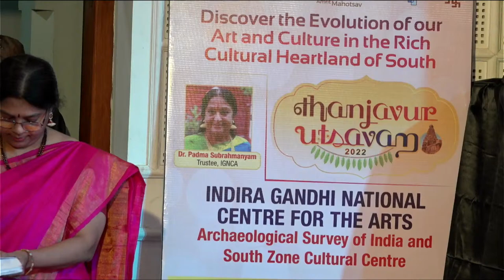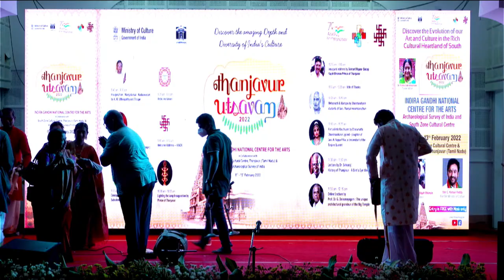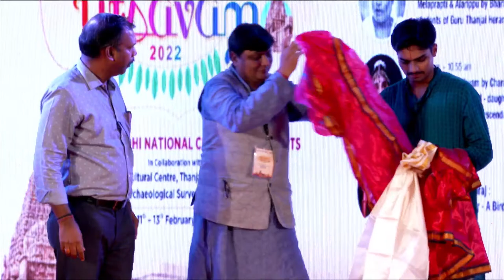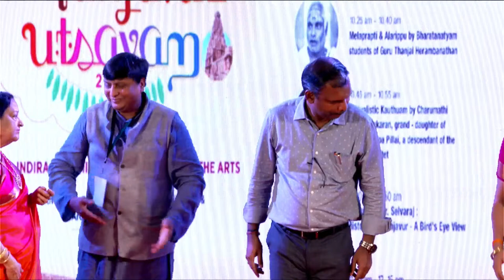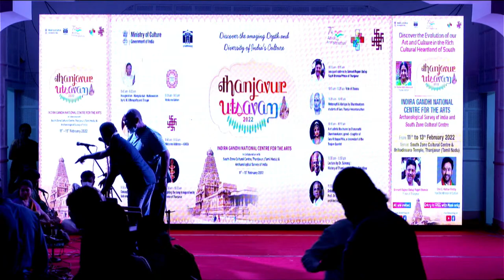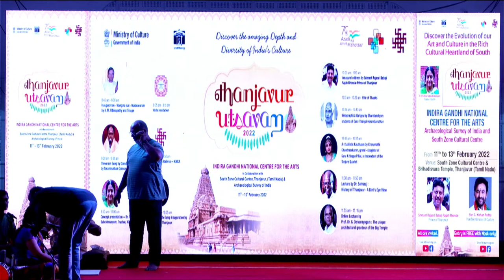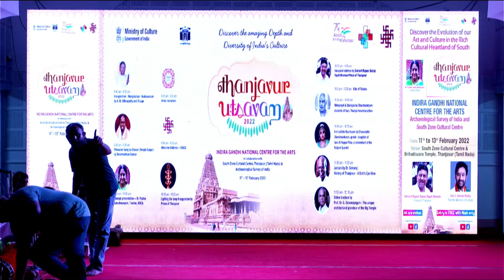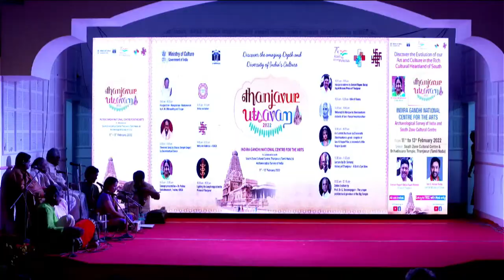Guru Kalyanasundaram &Rajarajeswari Bharatanatya Kala Mandir, Mumbai presenting Bharatanatyam Margam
Please Watch Guru Kalyanasundaram & Rajarajeswari Bharatanatya Kala Mandir, Mumbai presenting Bharatanatyam Margam
ThanjavurUtsavam from 11th-13th Feb 2022 in Thanjavur, as a part of Azadi Ka AmritMahotsav.
PMO India Ministry of Culture, Government of India Kishan Reddy Gangapuram Arjun Ram Meghwal Meenakshi Lekhi Amrit Mahotsav
Archaeological Survey Of India - ASI South Zone Cultural Centre, Thanjavur South Central Zone Cultural Centre National School of Drama Sachchidanand Joshi Office of Member Secretary, IGNCA Jayanthi Kumaresh Praveen Sheolikar Mysore Manjunath Narthaki Nataraj